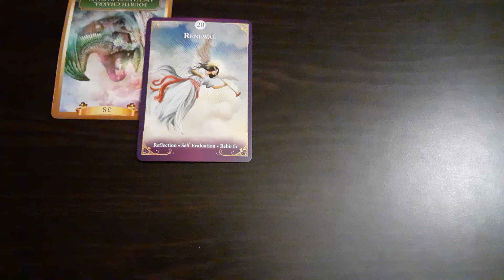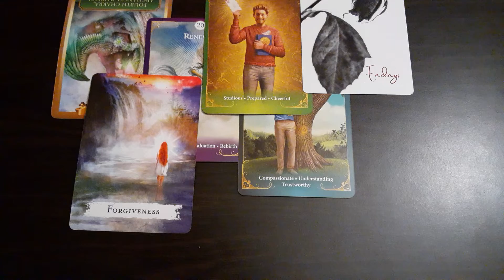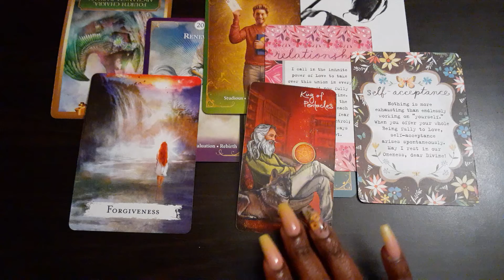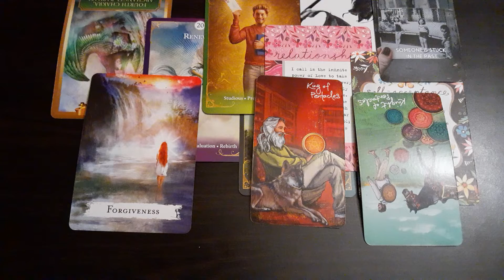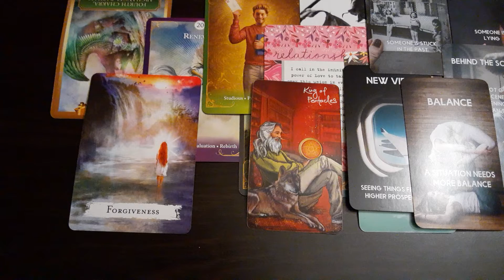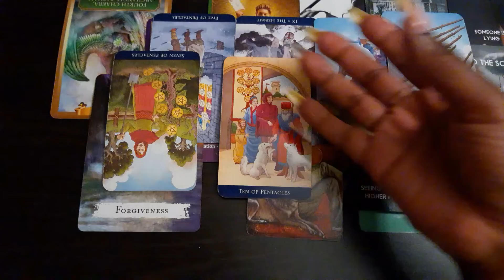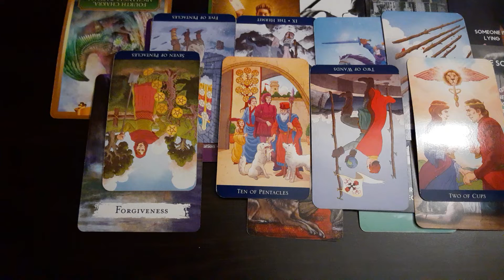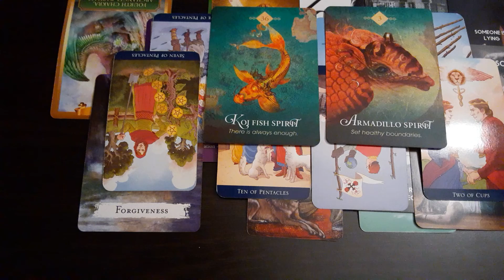Scorpio- Prepare for the good news🤲🏾🦋🌈